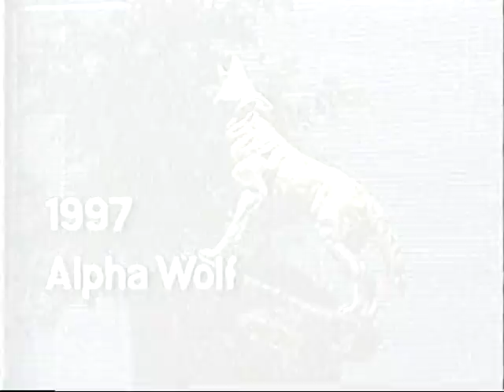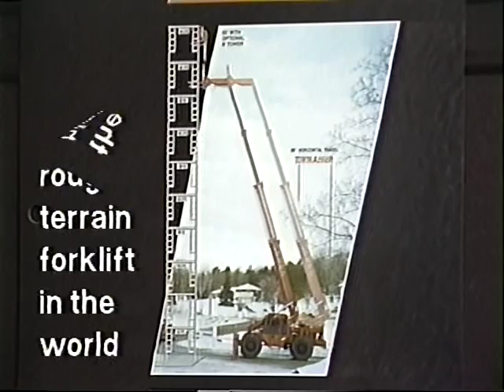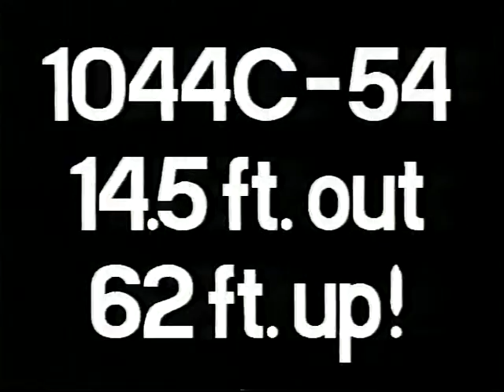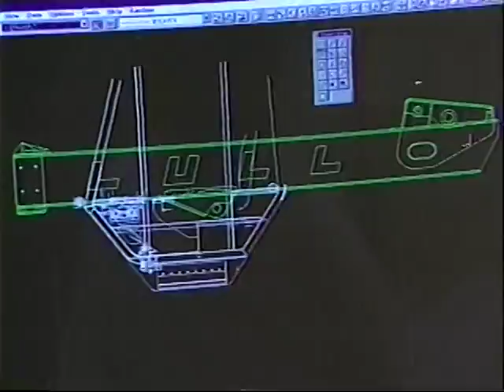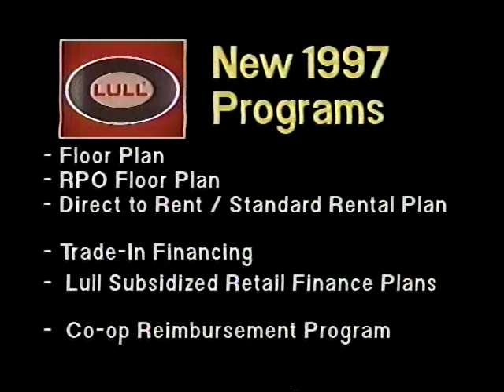Lull Boom-Arm Forklifts Video Newsletter Vol. 5